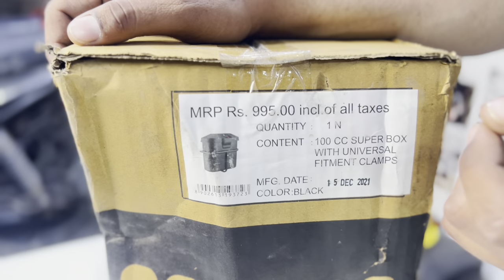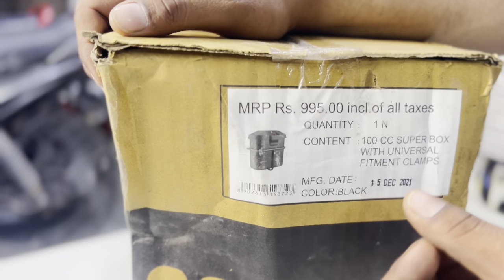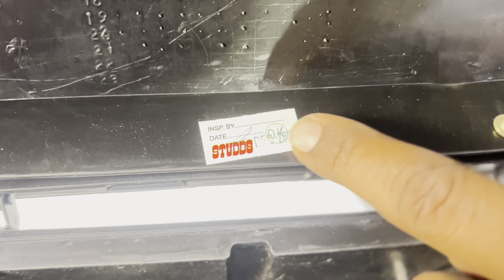इस कम्पनी में ख़रीदें बहुत ही ज़्यादा मज़बूत साइड बॉक्स (डिक्की) वो भी लोकल के रटे में 😱Arv